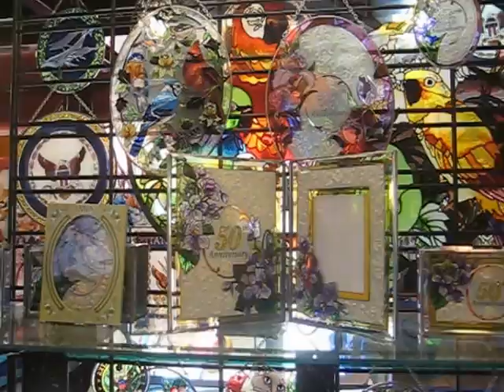Glass Cart Boutique - Featuring Joan Baker and AMIA Handpainted Glass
Our Glass Cart Boutique - Featuring Joan Baker and AMIA Handpainted Glass is located in Old Town Market at 4010 Twiggs St., San Diego CA 92110. Come visit us and see the beautiful glass out in the San Diego sunshine!